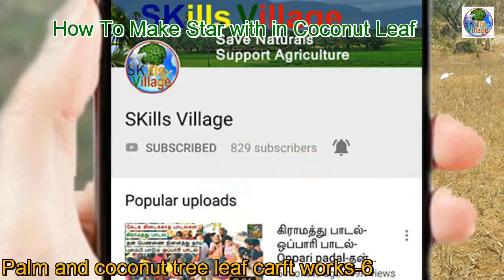How To Make Star With in Coconut leaf | Palm and Coconut leaf Craft Works Part-6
How To Make Star With in Coconut leaf
Palm and Coconut leaf Craft Works |Part-6
How to Make Craft with palm and coconut own
தென்னை கீற்று Craft works make